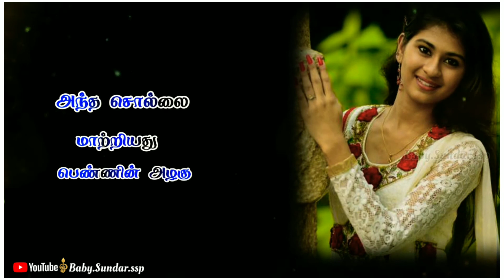Ettil Azhagu Pathin Ettil Azhagu Song🎵Status Tamil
Delay Coming In Whatsapp Status Song Lyrics Videos

Song                  Ettil Azhagu Pathin Ettil Azhagu
Album                Poo Parikka Varugirom